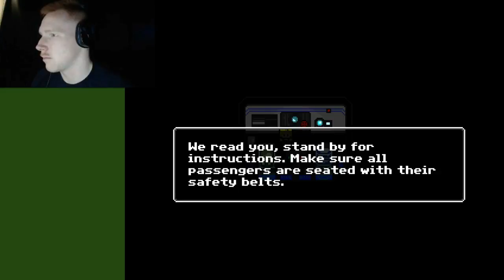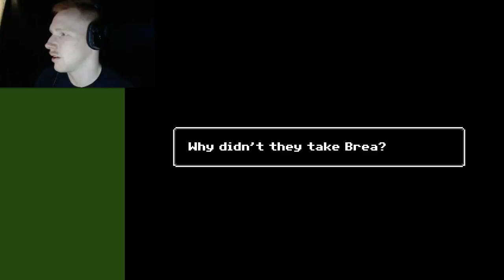Just Ignore Them - Pt. 3 - I Shot The Sheriff!!!